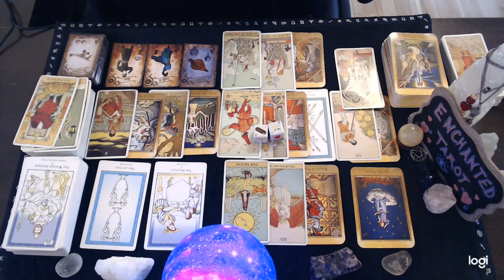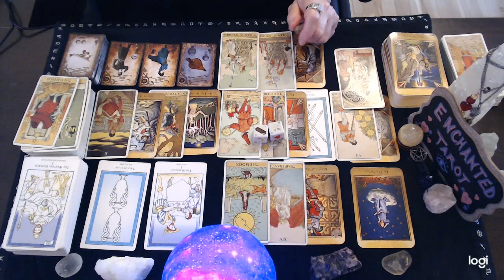Virgo ❤️ It Might FEEL Like it's Over But it's Not!!! YOU Are Still Very Much On Their Mind...🔮👀